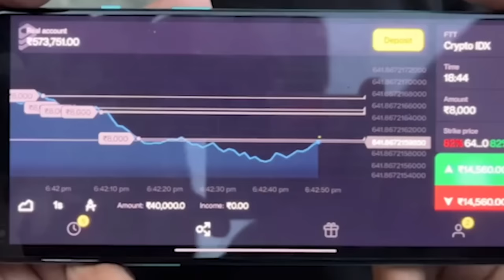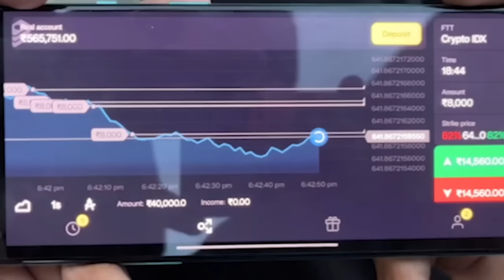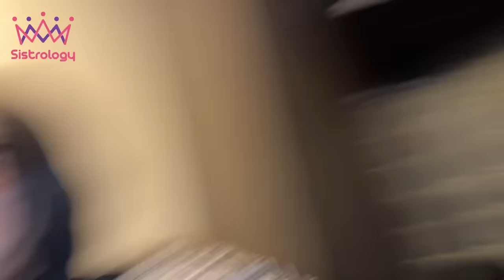ROOM K CURTAINS GIR GAYE 😨 | Mama & Fatima Ka Surprise 😍 | Jumma Ka Roza ♥️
Up to 90% profitability from each deal
Trading by choosing “up” or “down”
 Education materials and unlimited demo account

Your capital  might be at risk

Curtains Gir Gaye |
In today's video you will find

🌟Kiss-kiss, bye-bye 💋